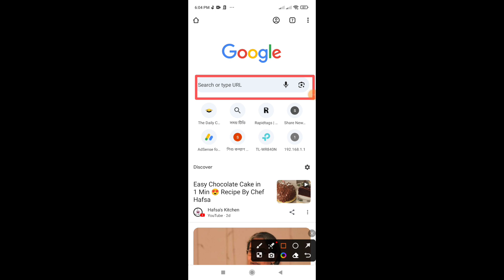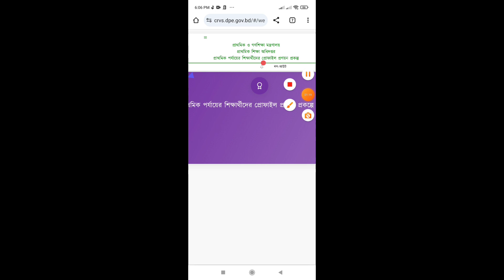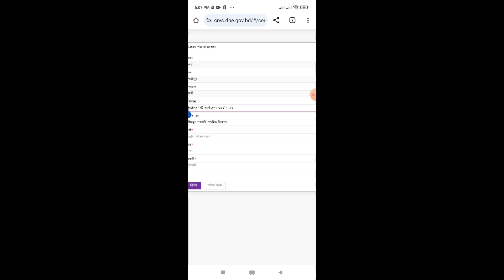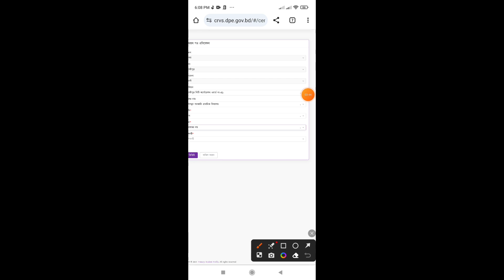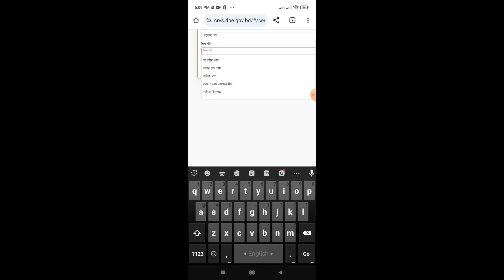CRVS কিভাবে থেকে শিক্ষার্থীদের প্রত্যয়নপত্র ডাউনলোড করবেন? Download Student Certificate from CRVS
কিভাবে CRVS থেকে শিক্ষার্থীদের প্রত্যয়নপত্র ডাউনলোড করবেন? Download Student Certificate from CRVS

crvsথেকে শিক্ষার্থীদের প্রত্যয়ন পত্র ডাউনলোড,স্টুডেন্ট প্রোফাইল থেকে প্রত্যয়নপত্র ডাউনলোড,শিক্ষার্থীদের ইউনিক আইডি,ইউনিক আইডি কার্ড ডাউনলোড,কীভাবে ইউনিক আইডির কাজ করবো,প্রত্যয়ন পত্র,শিক্ষা কার্যক্রম,শিক্ষাপ্রতিষ্ঠান